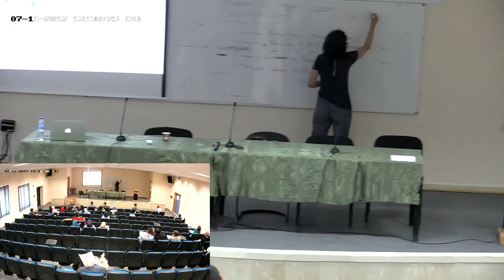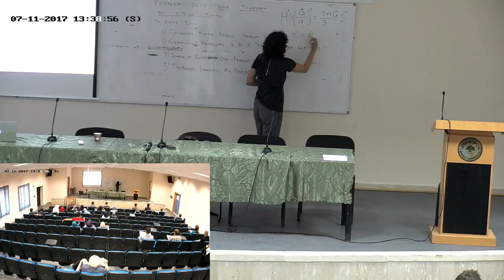Birzeit University Live Stream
Birzeit University
The Palestinian Advanced Physics school 2017